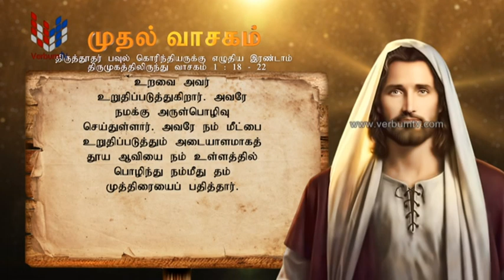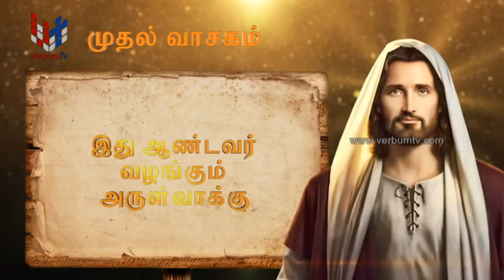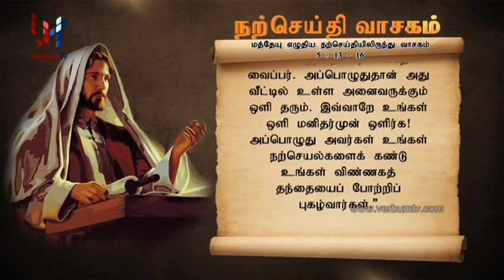SRI WACHANAYANO (ශ්‍රී වචනයාණෝ) TAMIL - EP 2870 - 2023 06 13